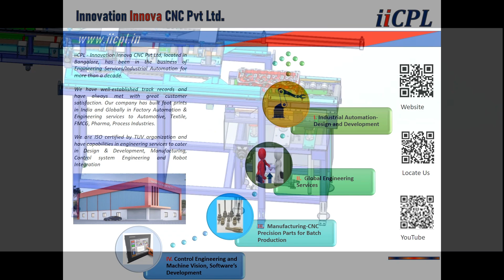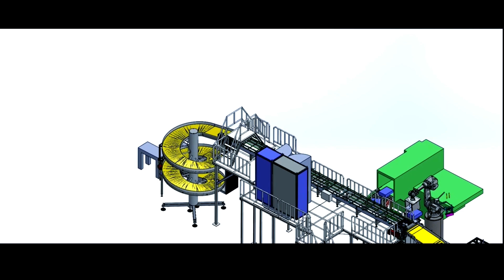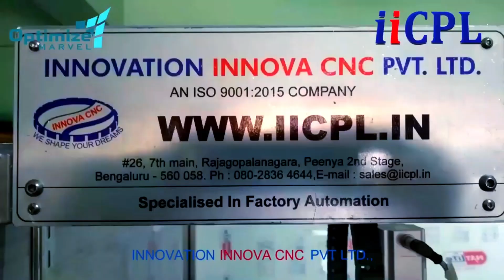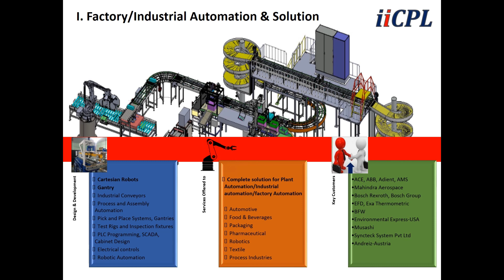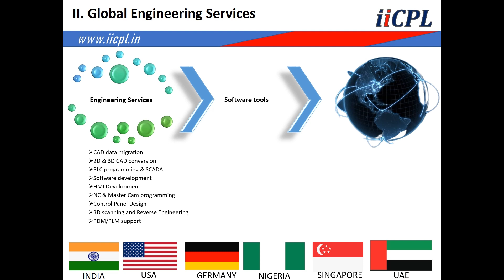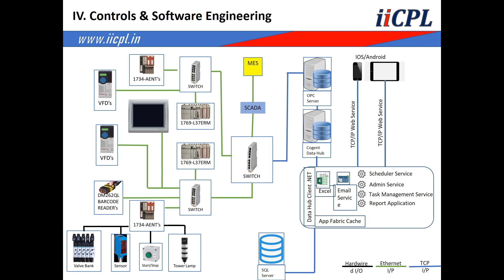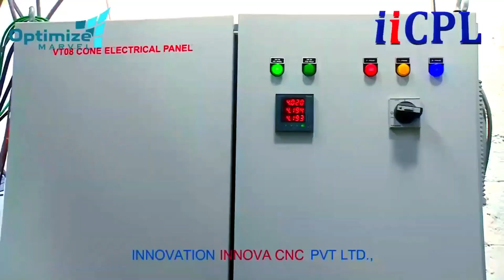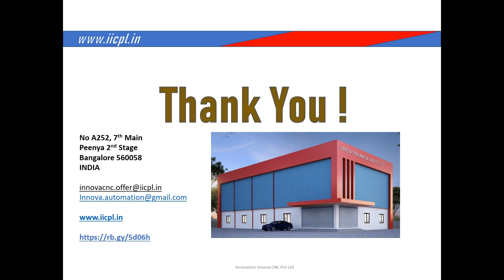IICPL Innovation Innova CNC Pvt. Ltd.- Our Company Manifesto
Innovation Innova CNC Pvt. Ltd. aka IICPL, completing around two decades of services in industrialautomation and engineeringservices proved its skills in providing quality products including slatchainconveyors , beltconveyors, powerrollerconveyor, Gantries and other

We have shown our excellency in Industrialconveyor designs & specialpurposemachines which serve top companies like Mahindra aerospace, 3m , and BFW.

We provide end-to-end solution for all kinds of factoryautomation and all of our products comes out with top quality.

Coming on board with us does not only guarantee you the best quality product but also the best service you can get in today's market.